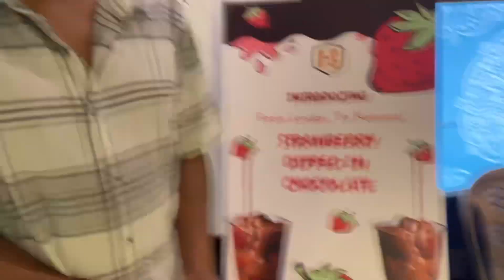London To Kolkata 😱||First time in Kolkata Chocolate dipped strawberries 🍓 is this worth the hype?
This viral chocolate dipped strawberries 🍓 is it really worth the hype to let it know watch the video ✌️

The craze for fresh strawberries cloaked in rich, gooey chocolate sauce - THE HYPE IS REAL!💕

• Haji Saheb, Park Circus
💰₹150 for 1 Glass